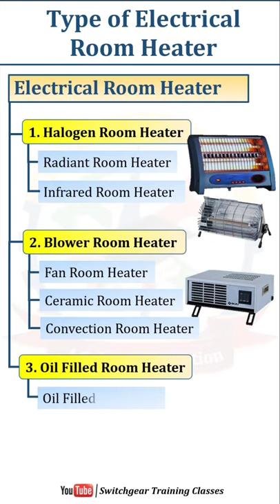Type of Electrical Room Heater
Hi, Let's learn all the type of electrical room heater and its similar name in just few second